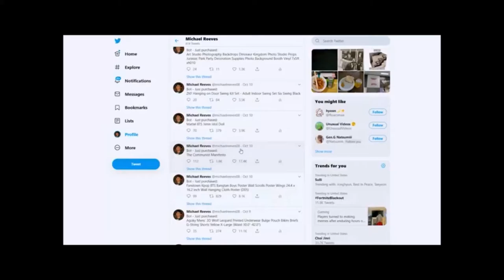Communist Michael Reeves